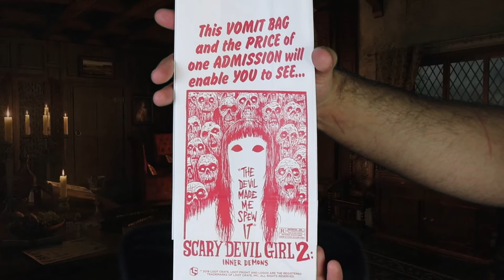Loot Fright “Midnight Snack” Crate Unboxing | May 2019 | Buddy Candela